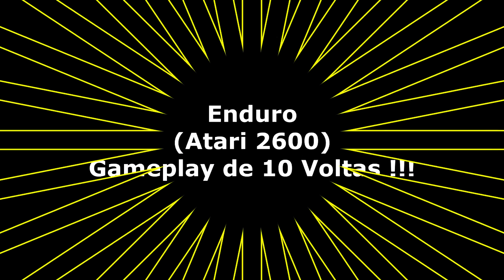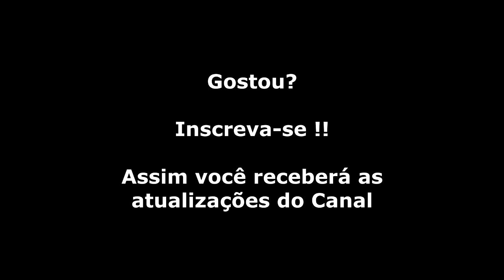Enduro ATARI 2600 Gameplay de 10 Voltas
Gameplay de 10 voltas do jogo Enduro para Atari 2600.
e não se esqueça do like compartilhado.

Você é piloto de corrida no National Enduro e passará por vários climas como neblina, gelo, entardecer, noite... pise fundo!
Mais vídeos para o Atari 2600?

Faça parte de meus grupos de Divulgação